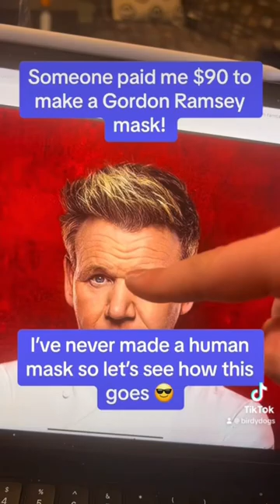Gordon Ramsey Mask 😎